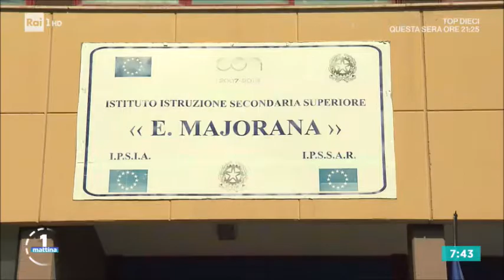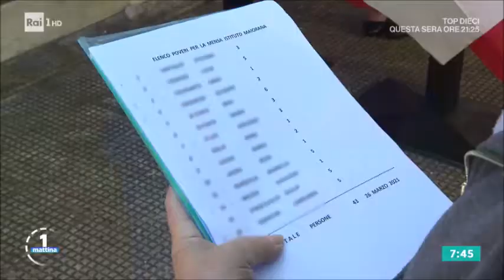MAJORANA UNO MATTINA (RAIUNO)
Articolo  sull'Istituto Ettore Majorana e sul progetto "la mensa dei bisognosi"